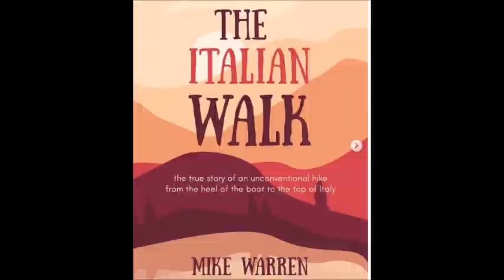MIKE WARREN ....an INTERVIEW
MIKE WARREN  RADIO INTERVIEW  (RADIO ANTENNA PETRIGNANO, Italy)